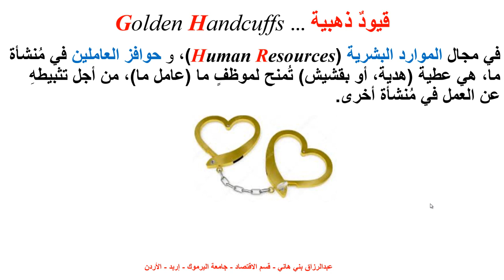قيود ذهبية Golden Handcuffs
يشرح هذا المقطع مفهوم القيود الذهبية Golden Handcuffs في نظرية الموارد البشرية